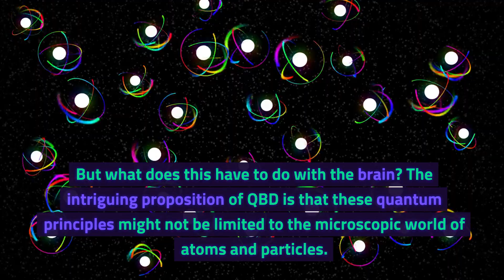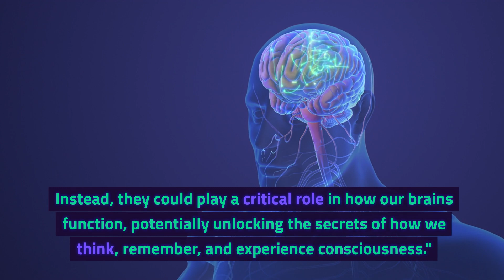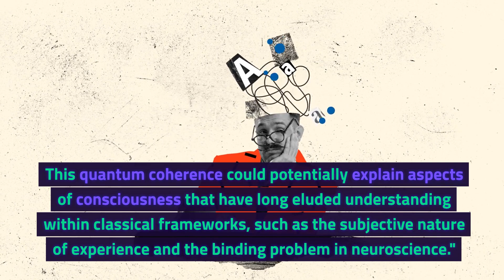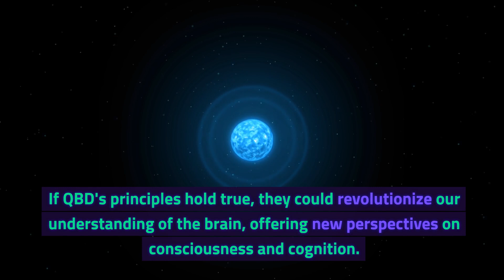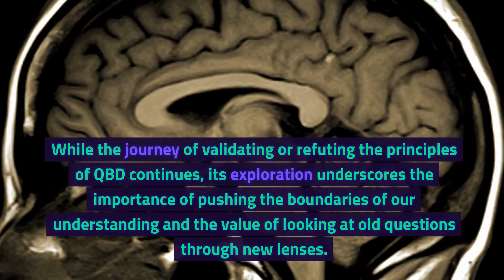Quantum Mysteries in the Mind: Exploring Quantum Brain Dynamics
Embark on a scientific exploration with 'Quantum Mysteries in the Mind: Exploring Quantum Brain Dynamics,' a 15-minute video that delves into the fascinating intersection of quantum physics and neuroscience. This video unravels the concept of Quantum Brain Dynamics (QBD), a revolutionary theory suggesting that quantum phenomena are integral to understanding the brain's functions and consciousness. Discover the pioneering ideas of Hiroomi Umezawa and Giuseppe Vitiello, the central concepts of QBD, and the potential it holds for unraveling the enigma of the human mind. From theoretical foundations to current research and future implications, this video is designed for anyone intrigued by the complex workings of the brain and the mysterious principles of quantum mechanics.